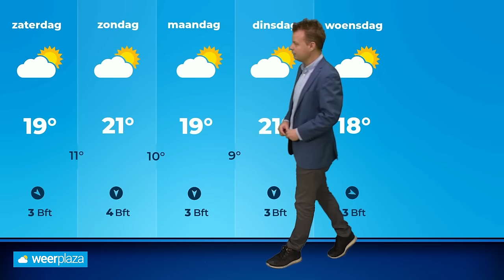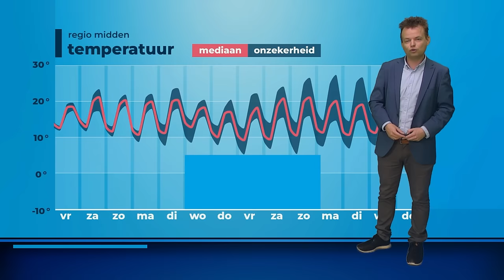Weerbericht: vrij warm en wisselvallig!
Het is regionaal nog steeds vrij warm, maar de kans op buien neemt ook weer toe. Meteoroloog Wouter van Bernebeek vertelt je meer!